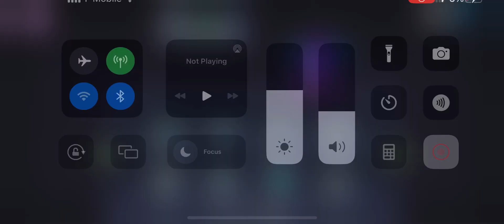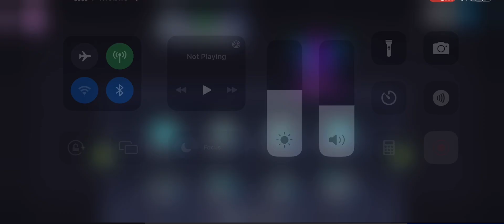I GOT THE MECHANIC SHOP!!!!!!